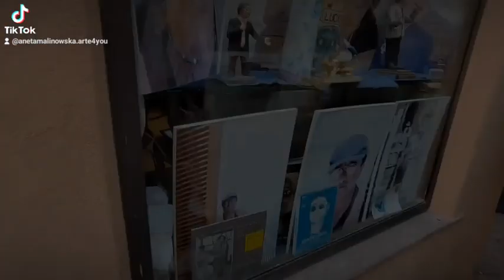piazza de Celestini e ombra di Lucio Dalla